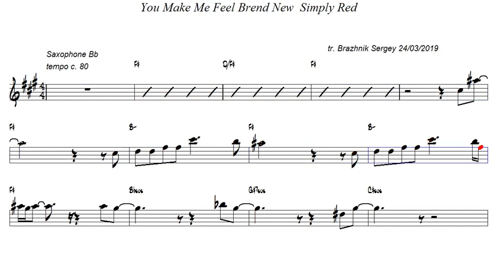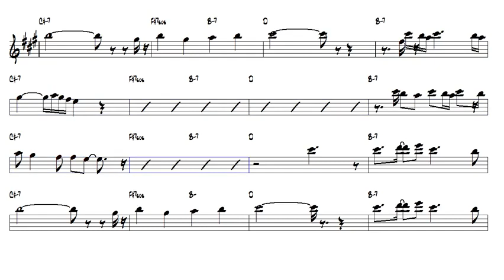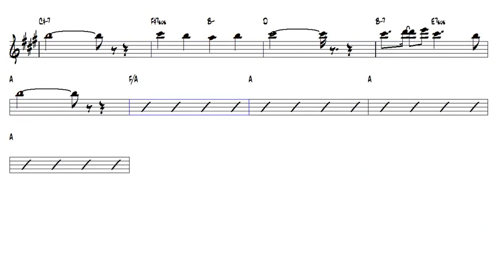You Make Me Feel Brend New Simply Red Tenor Sax